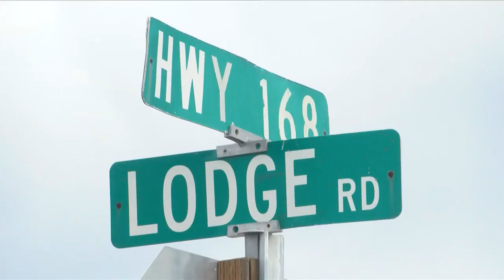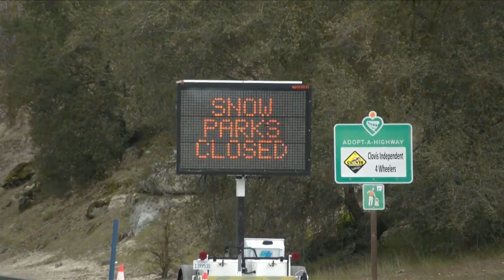Shaver Lake businesses preparing for traffic after Highway 168 fully reopens